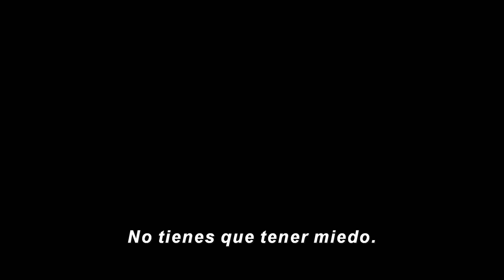Crítica - 'La primera profecía' / SIN SPOILERS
Mi opinión / crítica / reseña sin spoilers, de la nueva película de estreno en cines 'La primera profecía' dirigida por Arkasha Stevenson y protagonizada por Nell Tiger Free, Ralph Ineson, Bill Nighty y Charles Dance entre otros.